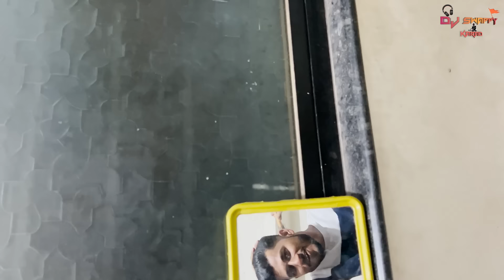DJ Roxy Birthday Special Vlog | Surprise... Surprise... | Full Dhamal With Friends | Comedy 😂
Dj SWAPPY KARAD
First Vloger In Soundline

⤵️Official Channel Of DJ SWAPPY KARAD⤵️